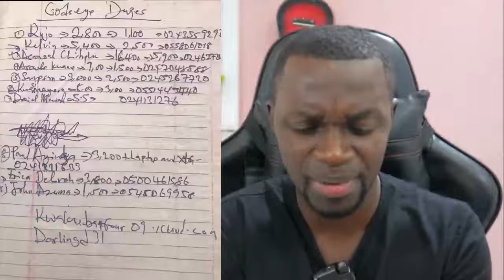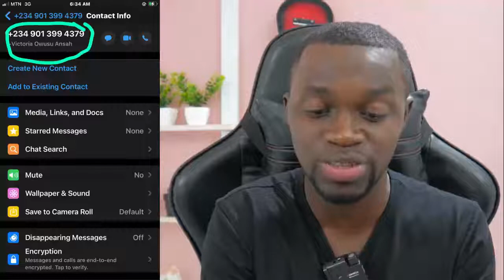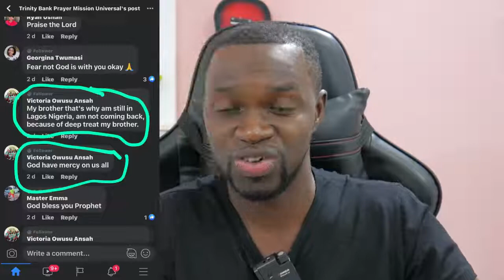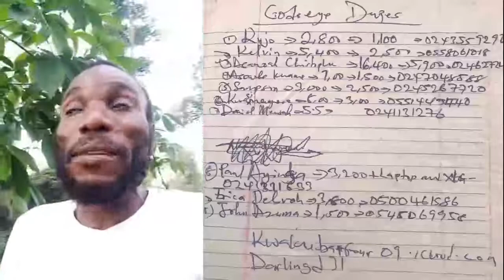Death prophecy about Apostle owusu bempah and Prophet kumchacha and other pastor in Nigeria! WANTED